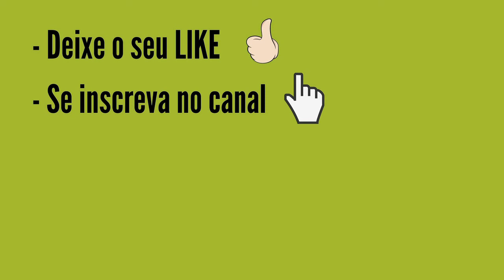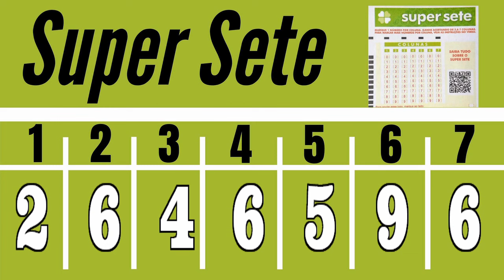Resultado do Super Sete 529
Resultado do Super Sete Concurso 529 DE HOJE 08/04, Resultado SUPER SETE 529 DO DIA 08/04 CONCURSO de HOJE,

PREMIAÇÃO SUPER SETE 529:
7 acertos
0 aposta
R$ 0,00

6 acertos
1 aposta
R$ 14.553,19

5 acertos
15 apostas
R$ 1.386,01

4 acertos
363 apostas
R$ 57,27

3 acertos
3.429 apostas
R$ 5,00

Próximo sorteio
R$ 200.000,00